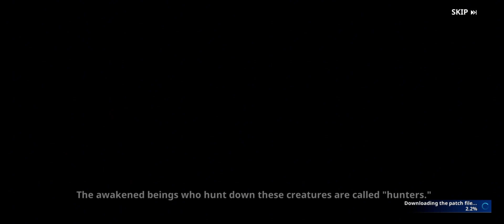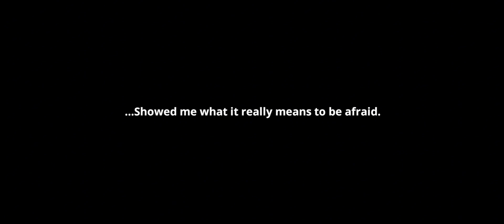Train to Become a Formidable Combatant | Solo Leveling:Arise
Train to Become a Formidable Combatant | A Second Chance | Solo Leveling:Arise

solo leveling arise boss fight
solo leveling arise global release
Solo leveling game
solo leveling game trailer
solo leveling arise early access